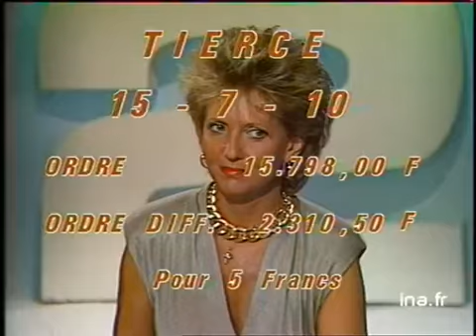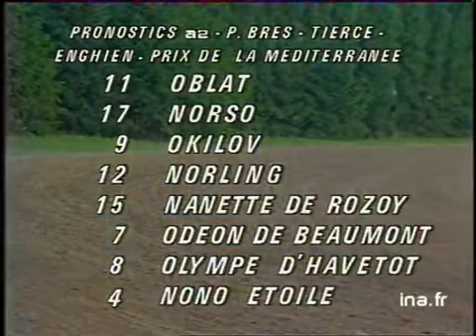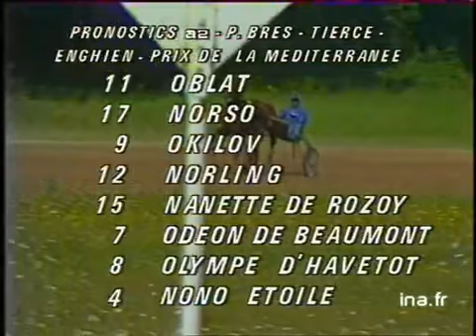JA2 20H : EMISSION DU 26 JUILLET 1986